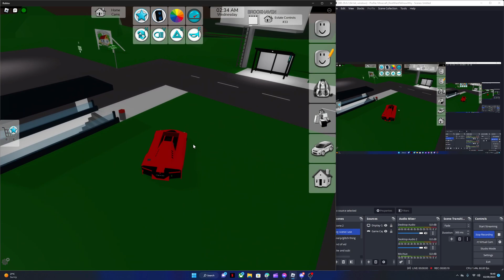10 BROOKHAVEN SECRETS YOU NEED TO KNOW... 2023